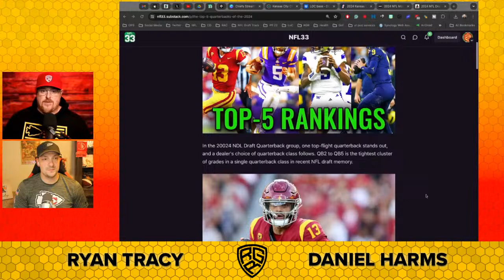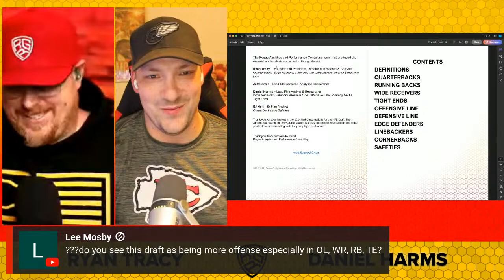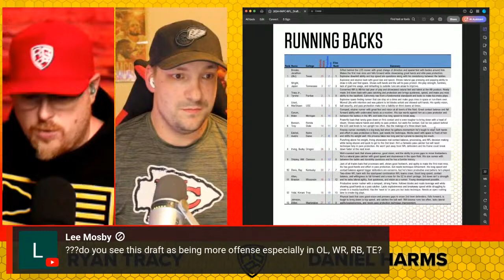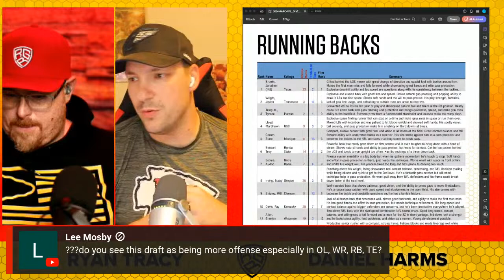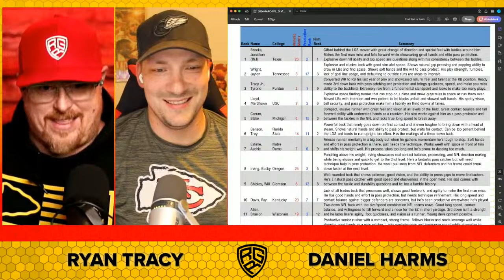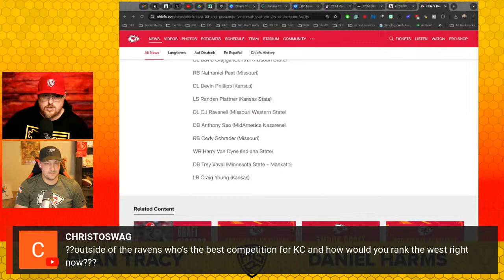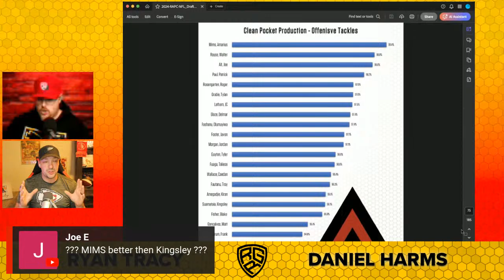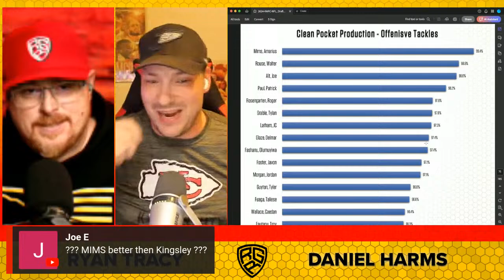Top Chiefs Picks! The Ultimate NFL DRAFT Fits! Q&A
MAXIMUM Kansas City Chiefs Fits for needs in NFL Draft!

Kansas City Chiefs Kingdom News and Rumors

📖 Chapter Times ⏱️
2:01 MAXIMUM Chiefs Fits for needs in NFL Draft

About:
Consultant and Performance Coach with 20+ years experience, Ryan Tracy founded RGR (Ryan Going Rogue) Football.  Our staff takes an analytical approach to breaking down your favorite team!